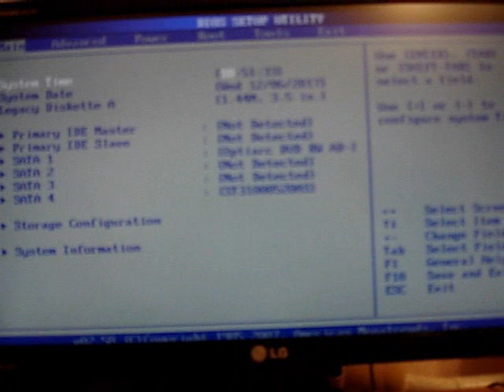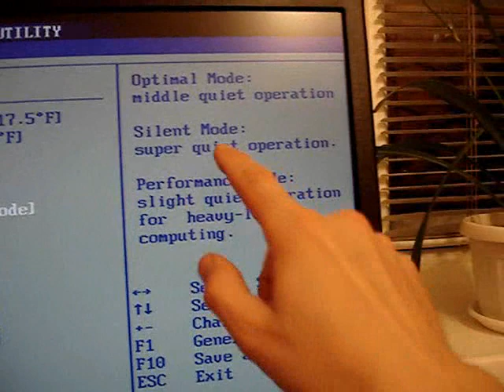Настройка скорости кулера в биосе Windows XP / Bios fan speed setting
Как самому настроить оборотов кулера в BIOS Windows XP, настройка вентилятора в биосе (BIOS). Извиняйте за отсутствие звука, из-за требований по монетизации пришлось заменить на музыку.

Для настройки скорости вращения кулера в компьютере требуется зайти в BIOS при загрузке компьютера нажимая на клавиатуре кнопку DELETE. Далее управляя с клавиатуры стрелками заходите в раздел POWER, опускаетесь до строки HARDWARE MONITOR и жмете ENTER. В четвертой стоке сверху выставляете режим SILENT MODE (тихий режим). Для этого опускаетесь на четвертую строку и жмете ENTER, появляется окошко и там выбираете режим. После выбора режима жмете на F10  (сохранить и выйти). Компьютер перезагрузится и кулер будет работать в выбранном режиме.

How to adjust the cooler speed yourself in the Windows XP BIOS, setting the fan in the BIOS (BIOS). Sorry for the lack of sound, had to be replaced with music due to monetization requirements.

To adjust the cooler rotation speed in the computer, you need to enter the BIOS when the computer boots up by pressing the DELETE button on the keyboard. Next, using the keyboard arrows, go to the POWER section, go down to the HARDWARE MONITOR line and press ENTER. In the fourth drain from the top, set the SILENT MODE (quiet mode). To do this, go down to the fourth line and press ENTER, a window appears and select the mode there. After selecting the mode, press F10 (save and exit). The computer will restart and the cooler will work in the selected mode.

музыка Wishful Thinking Dan Lebowitz из фонотеки YouTube